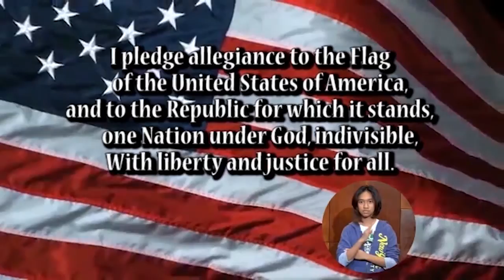2016 09 13CougarPause